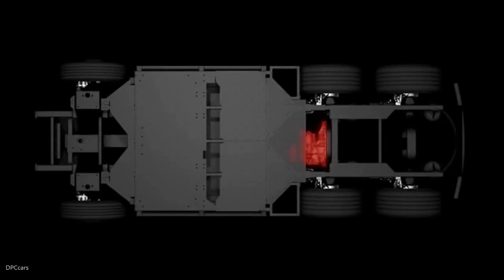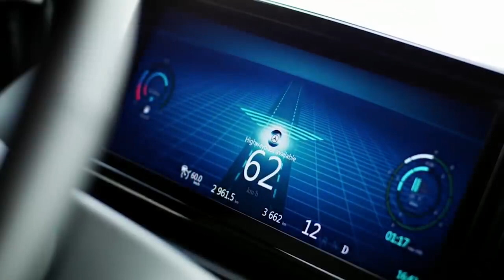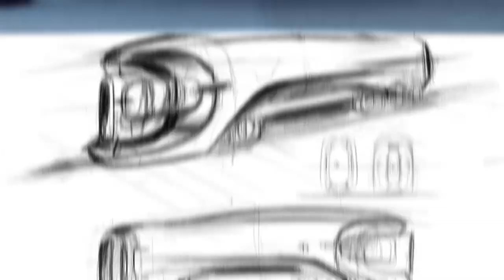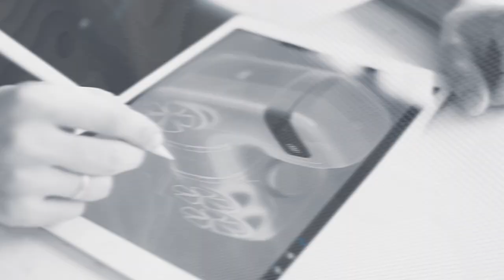This Truck Is Ahead Of Tesla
Self-driving trucks: Future or fantasy?
Is the self-driving truck this century’s flying car, or is it a true technological breakthrough that will transform the lives of drivers and the operations of fleets that employ them? Tough question and the answer depends on who you ask. Lawyers and legislators will certainly have a say in the future of self-driving trucks and other vehicles on our roadways. And some thorny issues around drivers themselves will also need to be addressed if we’re ever going to realize the promise. But when it comes to the technology of self-driving trucks, we pretty much have the answer already.
Here are some of the newer truck: